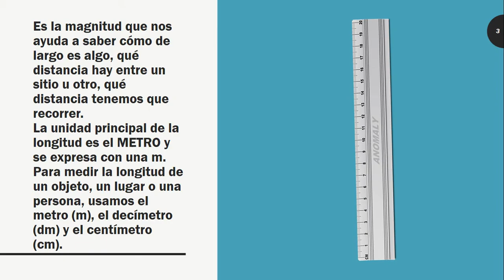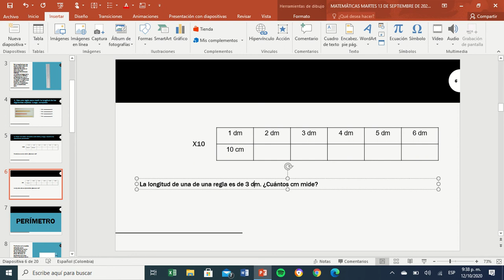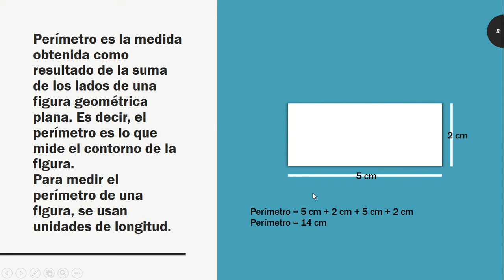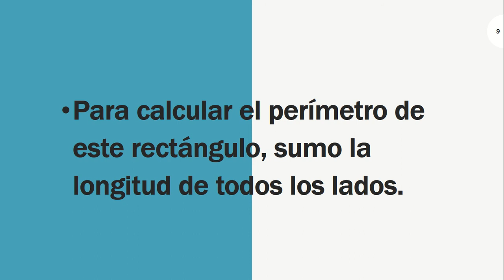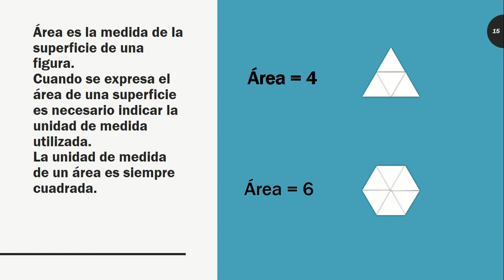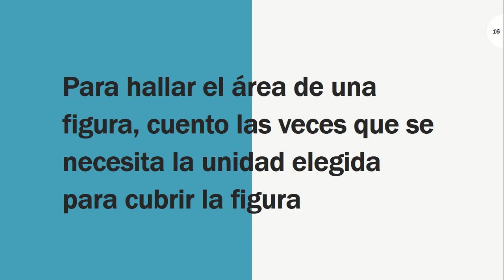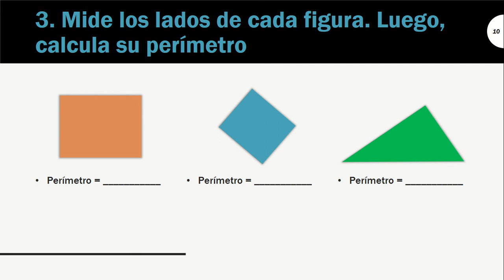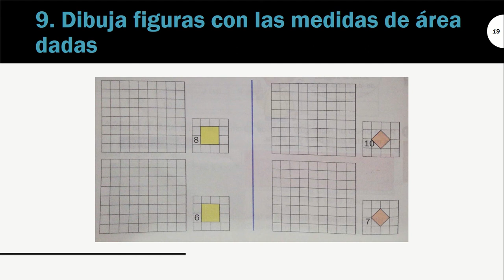TERCERO MATEMÁTICAS 13 DE OCTUBRE DE 2020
Papitos dentro del video encontraran 9 puntos de la actividad en clase los cuales deben resolver y enviar al correo o whatsapp